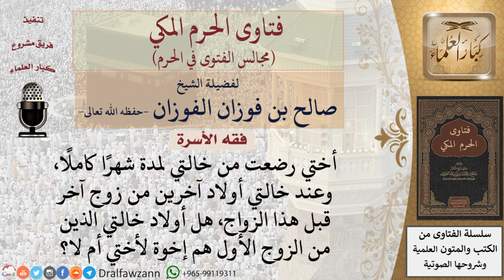أرضعت مرضعة بنتًا، وعند هذه المرضعة أولاد آخرين من زوج سابق، هل أولاد المرضعة الذين من الزوج الأول..